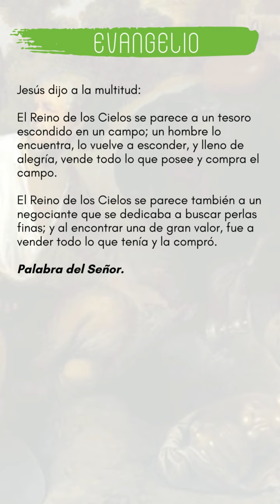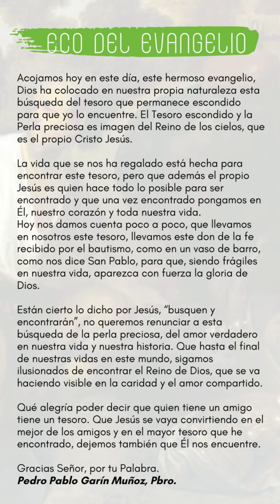ECO DEL EVANGELIO MIÉRCOLES 27 DE JULIO